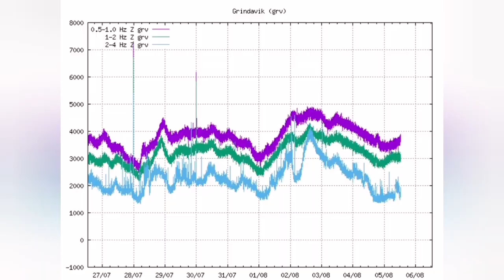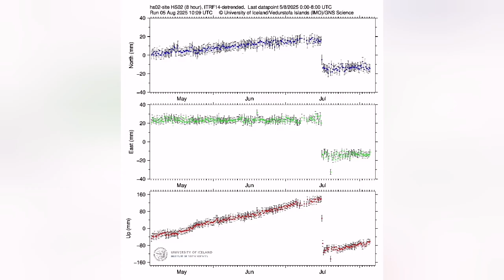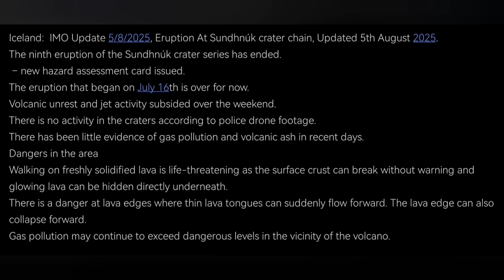Day 22, Iceland IMO Update 4/8/2025: Volcano's Eruption Ended, Svartsengi, Litla Skógfell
Iceland:  IMO Update 5/8/2025, Eruption At Sundhnúk crater chain, Updated 5th August 2025.
The ninth eruption of the Sundhnúk crater series has ended.
 – new hazard assessment card issued.
The eruption that began on July 16th is over for now.
Volcanic unrest and jet activity subsided over the weekend.
There is no activity in the craters according to police drone footage.
There has been little evidence of gas pollution and volcanic ash in recent days.
Dangers in the area
Walking on freshly solidified lava is life-threatening as the surface crust can break without warning and glowing lava can be hidden directly underneath.
There is a danger at lava edges where thin lava tongues can suddenly flow forward. The lava edge can also collapse forward.
Gas pollution may continue to exceed dangerous levels in the vicinity of the volcano.